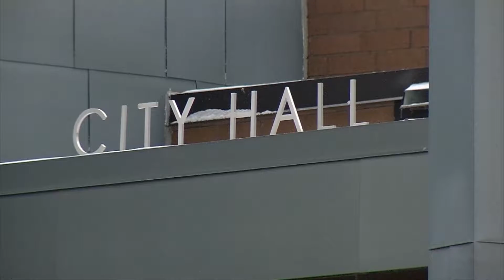Plymouth's City Hall Renovations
Visitors to Plymouth City Hall will notice some reconstruction in the coming months and it's all about increasing efficiency and more open work spaces.